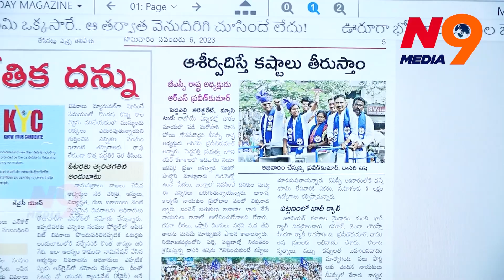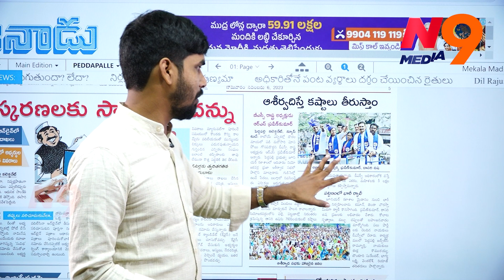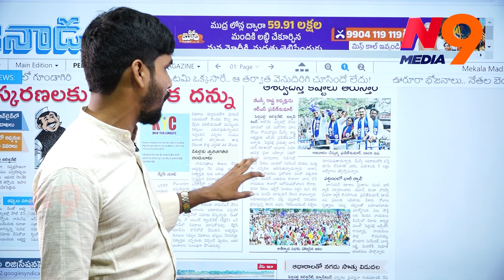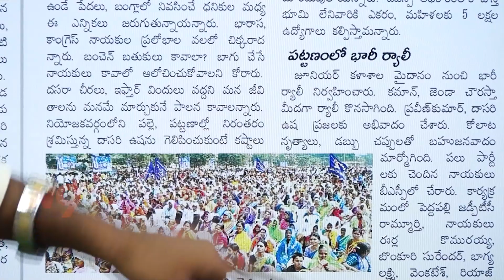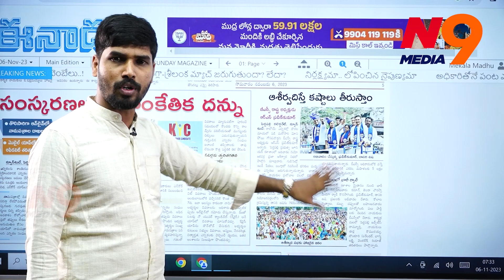బిఎస్పీ ర్యాలీతో దద్దరిల్లిన పెద్దపల్లి ప్రచారంలో దూసుకుపోతున్న దాసరి ఉష | N9 Media